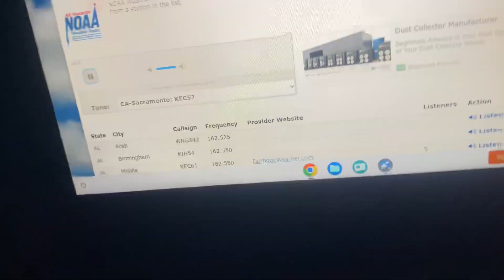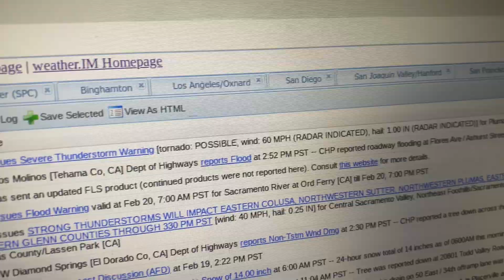Severe Thunderstorm Warning On Station KEC57 (Sacramento, CA) EAS #151